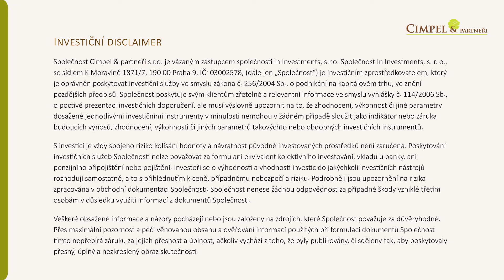Přínosy a náklady holdingu | SESTŘIH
Toto je pouze sestřih, pokud vás zajímá víc o tom, jak ochránit svou firmu a potažmo celo rodinu a jak vytvořit rodinný holding, podívejte se na celé video

Vyzpovídal jsem Zdeňka Mikuláše ze společnosti Samak, která se stará o prodeje firem našich klientů a o právní stránku formování jejich rodinných majetkových struktur například prostřednictvím rodinných holdingů.